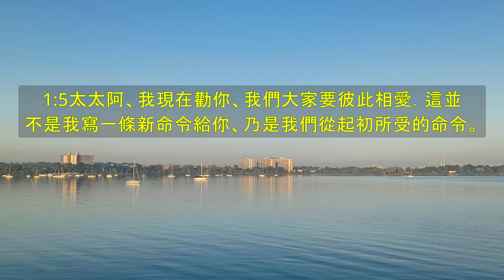《約翰二書》 圣经 - 卷63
00:00:00 約翰二書 第1章